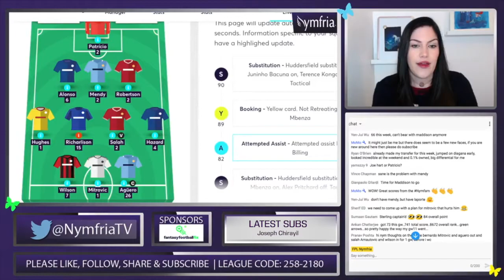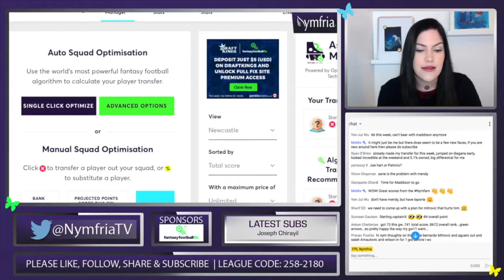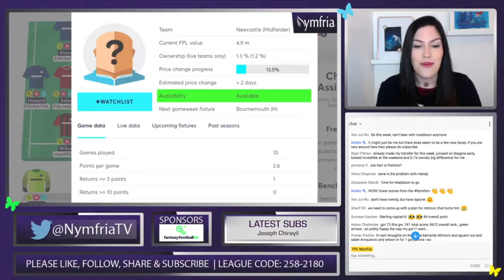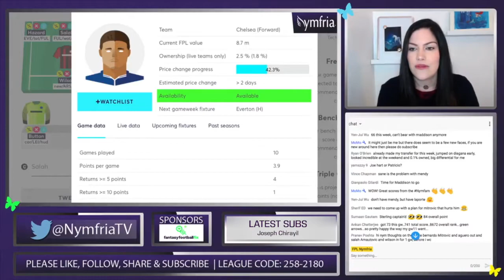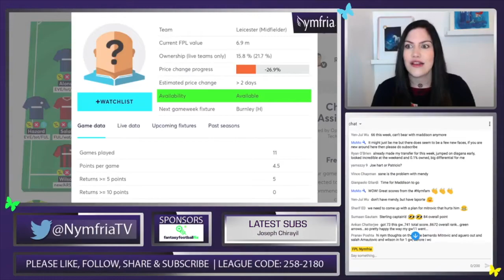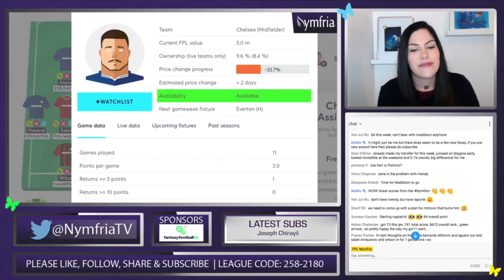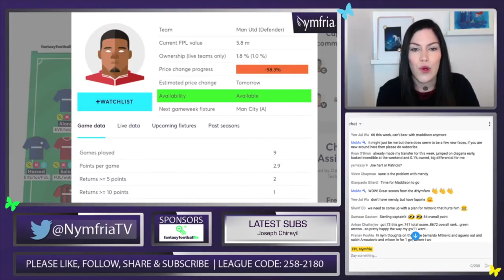FPL | Gameweek12 - ONES TO WATCH & AVOID! KEEP MADDISON? Fantasy Premier League 18/19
Here's my FPL | GW12 - ONES TO CONSIDER & AVOID! KEEP MADDISON? FantasyPremierLeague for those of you on the go! I would usually do this in a live stream but I'm unable to this week, so this video covers my Ones To Watch and Avoid for the up and coming Gameweek12, Enjoy!

FPL | Gameweek 12 - ONES TO CONSIDER & AVOID! KEEP MADDISON?Fantasy Premier League